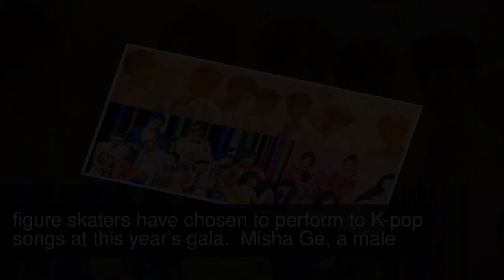Olympic Figure Skaters To Perform To K-Pop Songs At 2018 PyeongChang Winter Olympics Gala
It looks as though K-pop will be featured prominently at the 2018 PyeongChang Winter Olympics Figure Skating Gala!